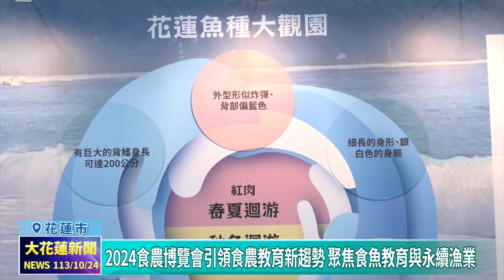20241024 01 2024食農博覽會引領食農教育新趨勢 聚焦食魚教育與永續漁業